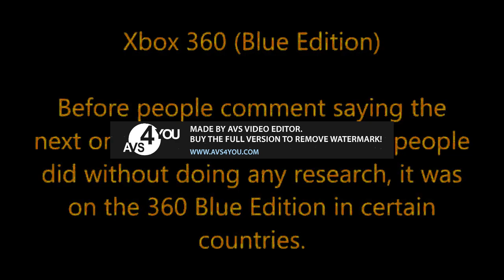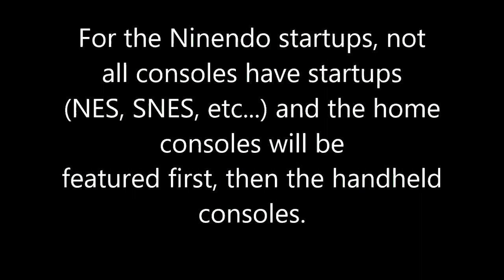(REQUESTED) All Xbox PlayStation Nintendo Startup Unused Brand ID in Pixitracker Major 8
Requested by Erika caldas cabrera